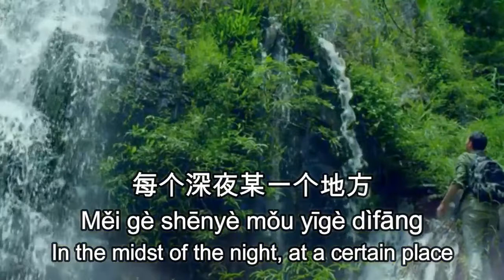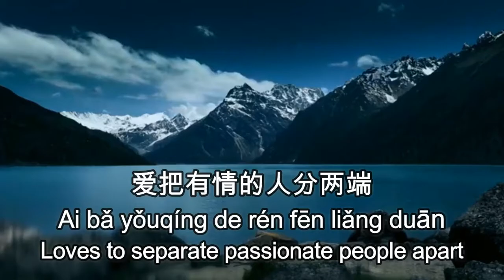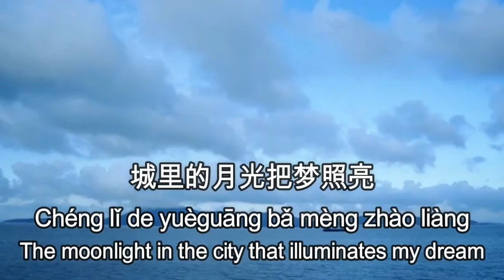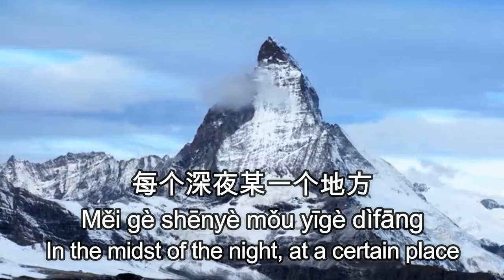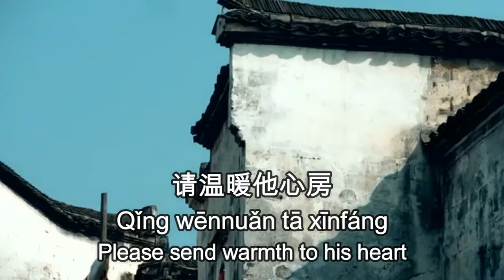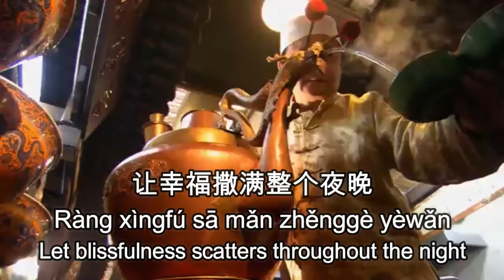KARAOKE - CHENG LI DE YUE GUANG 城 里 的 月 光【The Moonlight in the City】